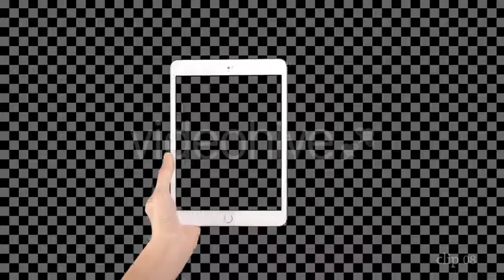Using Tablet | Stock Footage - Envato elements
app promo,business,device,instruction app,interactive,lifestyle,Promo Website,showcase app,tablet display,touch screen,touchscreen,using tablet,working